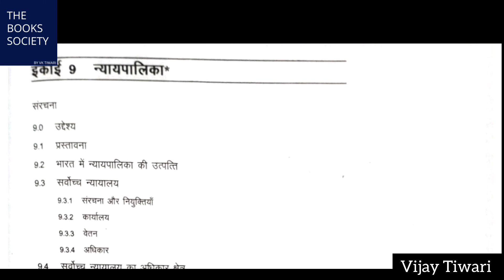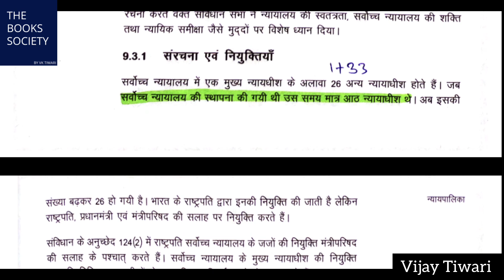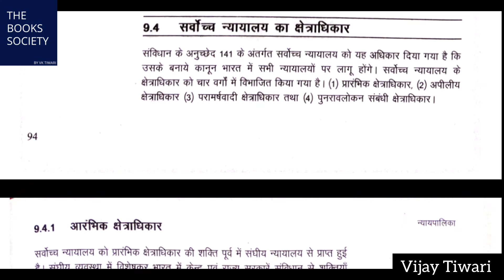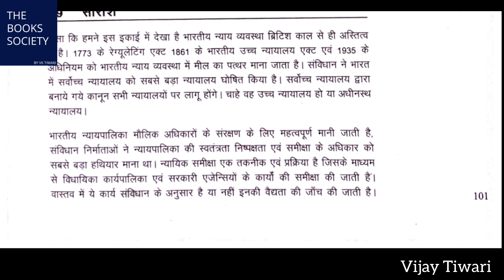IGNOU BPSC 132 Chapter 9 न्यायपालिका। unit 3 All lecture of IGNOU BPSC 132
IGNOU Subject Code BPSC 132 Indian Government And Politics
IGNOU BPSC 132 Unit 3 organisation